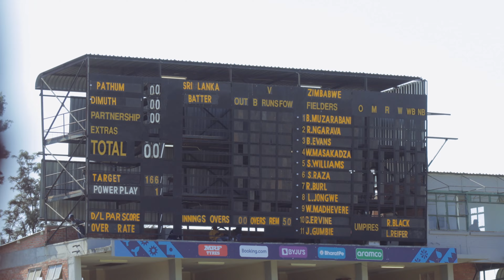ZIMBABWE VS SRI LANKA CRICKET ATMOSPHERE IN BULAWAYO 2023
Sights and Sounds from Queens Sports Club in the City of Kings and Queens.
ICC Cricket World Cup Qualifiers 2023